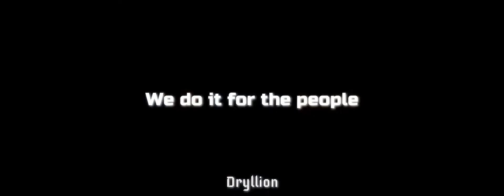Officer K || It's On Again